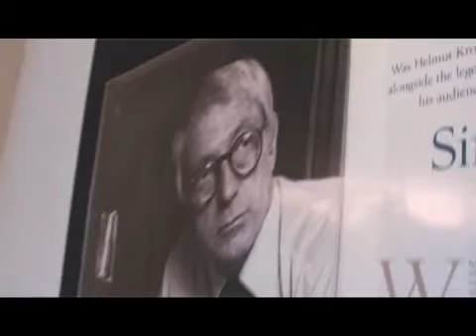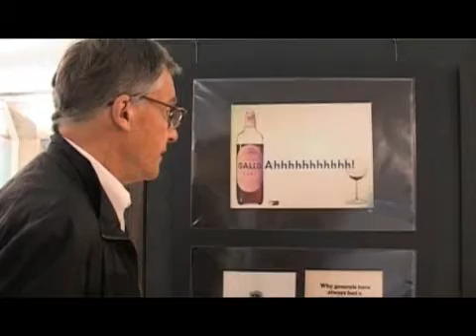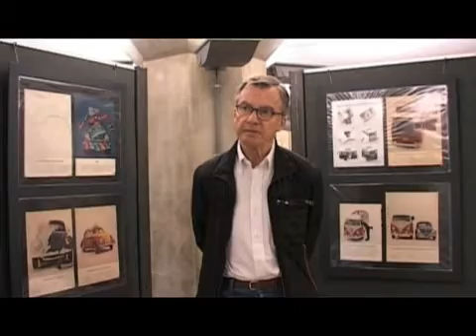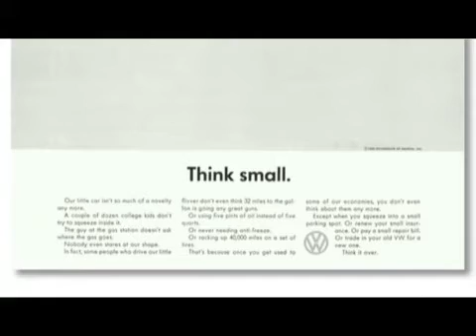Claes Bergquist Talks About Helmut Krone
Ahead of the exhibition of his work at Eurobest 2010, Claes Bergquist explains why he believes Helmut Krone is the most important art director of the 20th century.